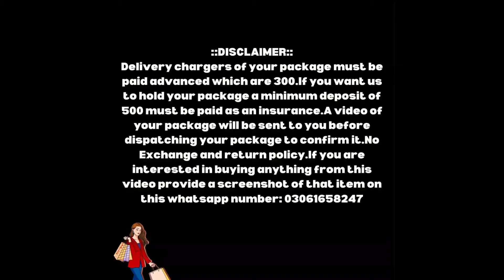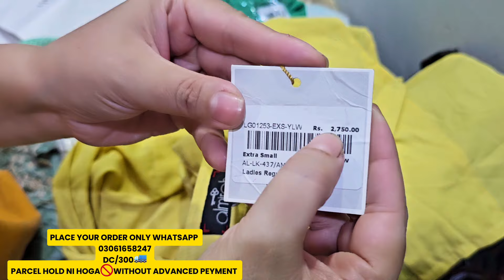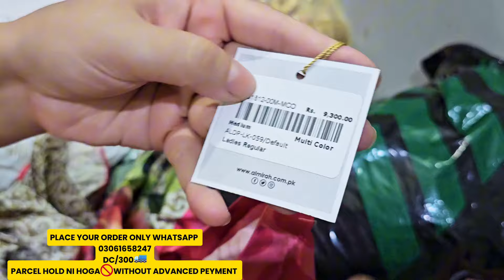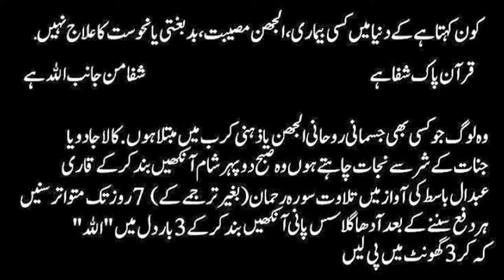1 October 2024💯BRANDED💯ORIGINAL CUTPIECES MARIA'B PATCHES LEFTOVERS AVALIABLE SILK SHIRTS AL-MIRA💃💃💃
Hi...!
and
👉TmLbPfklkKQhttps:/
👉/youtu.be/lC-LOnGrCkI
Delivery chargers of your package must be paid advanced which are 300.If you want us to hold your package a minimum deposit of 500 must be paid as an insurance.A video of your package will be sent to you before dispatching your package to confirm it.No Exchange and return policy.If you are interested in buying anything from this video provide a screenshot of that item on this whatsapp number